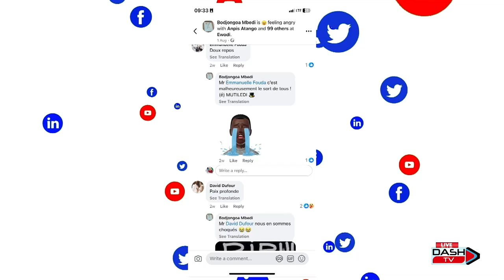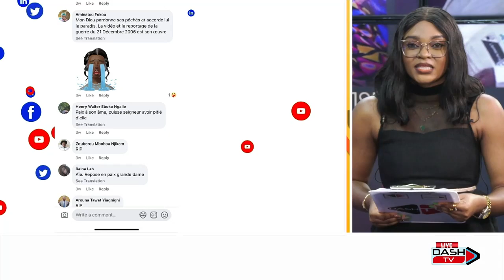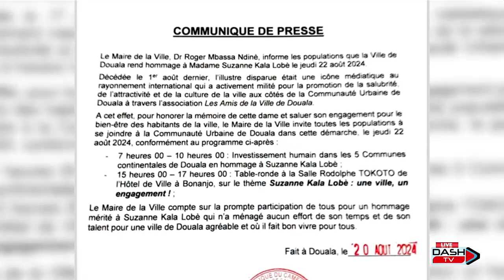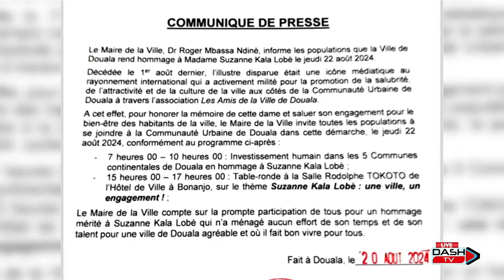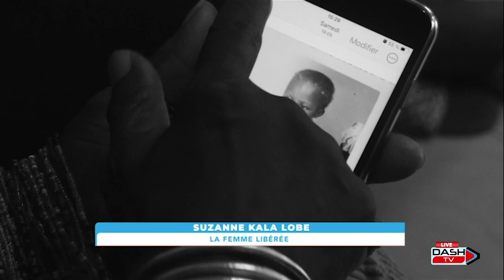SPECIAL SUZANNE KALA LOBE